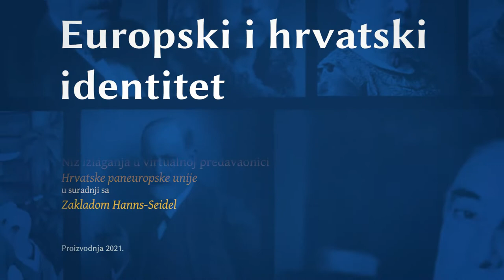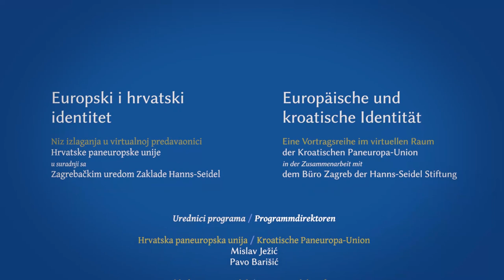Mislav Ježić: Paneuropsko shvaćanje europskoga identiteta (HPEU i HSSt)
Mislav Ježić: Paneuropsko shvaćanje europskoga identiteta / Paneuropäische Auffassung der Identität Europas

Europski i hrvatski identitet
Niz izlaganja u virtualnoj predavaonici Hrvatske paneuropske unije
u suradnji sa Zakladom Hanns-Seidel
Proizvodnja 2021.

Urednici programa:
Hrvatska paneuropska unija   Zaklada Hanns-Seidel
Mislav Ježić     Klaus Fiesinger
Pavo Barišić     Aleksandra Markić-Boban

Europäische und kroatische Identität
Eine Vortragsreihe im virtuellen Raum der Kroatischen Paneuropa-Union
in der Mitarbeit mit der Hanns-Seidel-Stiftung
Produktion 2021

Programmdirektoren:
Kroatische Pan-Europa Union   Hanns-Seidel-Stiftung